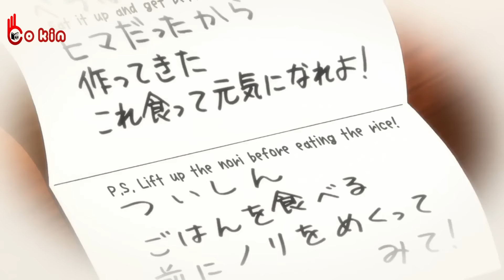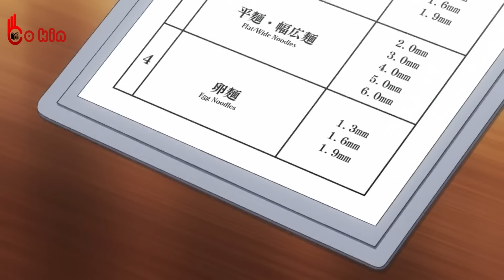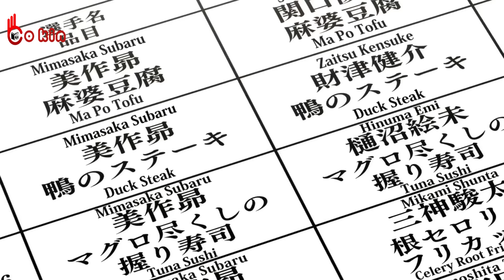ALL IN ONE | Kẻ Bị Coi Thường Chính Là Vua Đầu Bếp P2 | Review Anime Hay | Tóm Tắt Anime Hay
For any violation of policy, copyright law or community guidelines,

Anime : vua đầu bếp
*** Bo Kin không sở hữu tất cả các tư liệu trong video mà tuân thủ luật bản quyền và sử dụng hợp lý luật Fair-Use
Nguồn nhạc :
Intro :